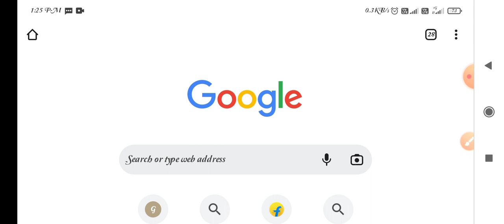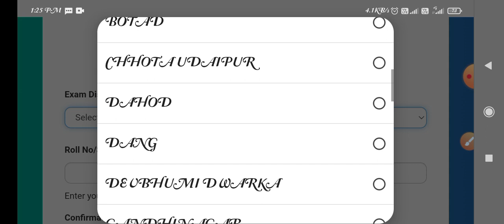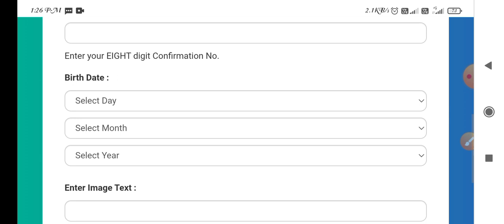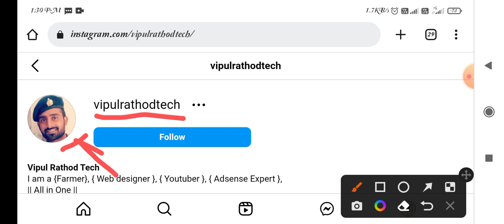Junior clerk exam omr sheet download | junior clerk answer sheet download | junior clerk 2023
junior clerk omr sheet download 2023,
junior clerk omr sheet kaise download kare 2023,
junior clerk omr sheet download problem,
junior clerk omr sheet download,
junior clerk omr sheet kaise download kare,
junior clerk omr sheet download nahi ho raha hai,

Vipul rathod